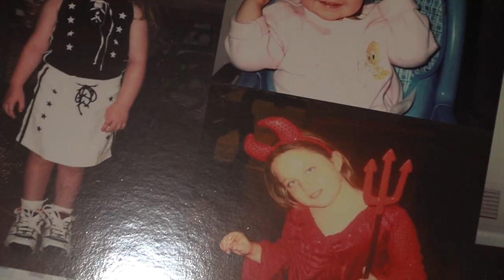Rachel's Bat Mitzvah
Rachel's Bat Mitzvah held at the Manor in West Orange NJ.